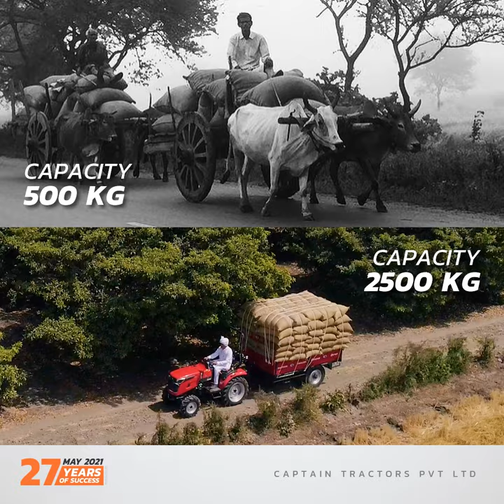27 Years of Success | Farmers' unbreakable trust for 27 years means one and only Captain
27 Years of Success

We are glad to be resource of enhancement and reinforcement of farming for last 27 years. We would be grateful to enhance more for future farming.

Farmers' unbreakable trust for 27 years means one and only Captain